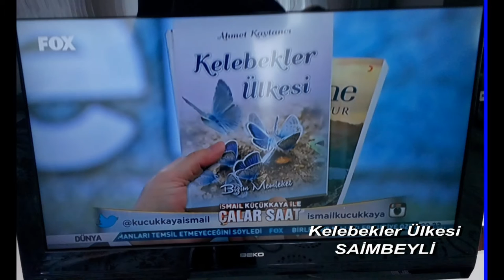Kelebekler Ülkesi -Ahmet KAYTANCI